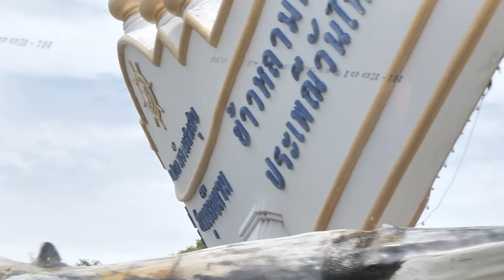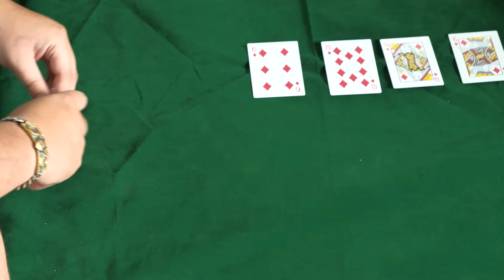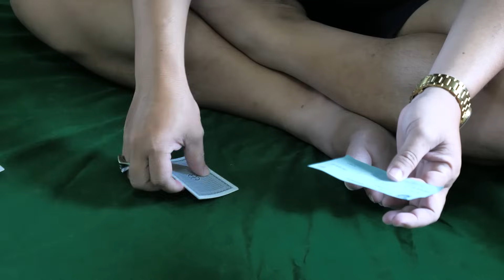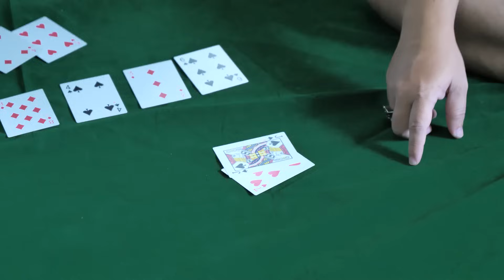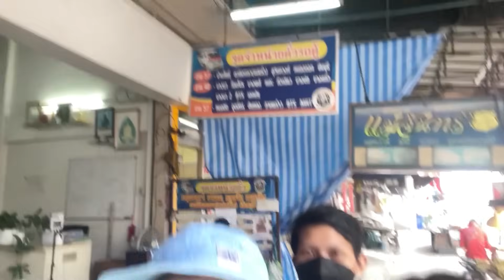เซียนตัดเซียน ตอน แข่งกันเล่นไพ่โป๊กเกอร์ ใครแพ้ อดได้ตั๋วกลับกรุงเทพ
โหลดเกมแล้วมาเล่นกับต้ายัด และแก๊งชัยโสโรได้เลย

เมื่อแก๊งชัยโสโร!! ไปเล่น Poker ที่บางแสนได้ตั๋วกลับบ้าน
แต่ถ้าเล่นที่ Poker Online - Alchemy Cards ได้รางวัล
เกมโป๊กเกอร์สุดน่ารักบนมือถือ สะสม "ตั๋ว" เพื่อนำไปแลกเป็นของรางวัลจริง
ฝึกสมองจำลองการเล่น พร้อมทัวร์นาเมนต์การแข่งขัน เทิร์นโปรสู่มืออาชีพ

ติดตามข่าวสารเพิ่มเติมได้ที่